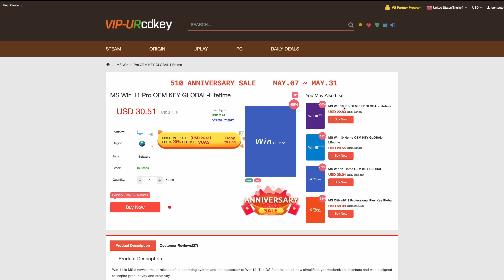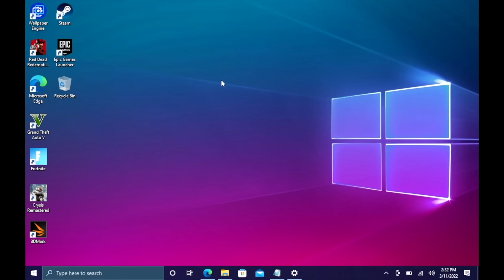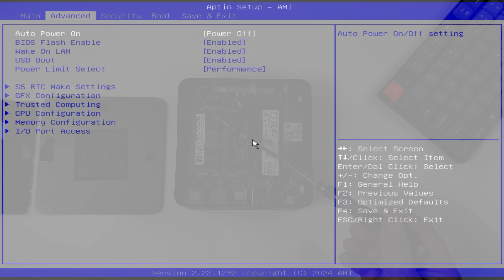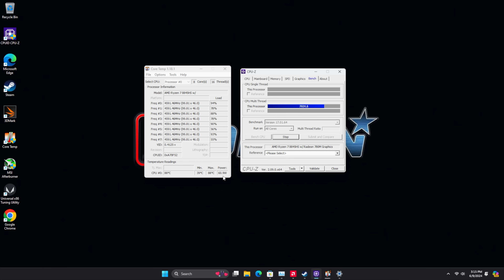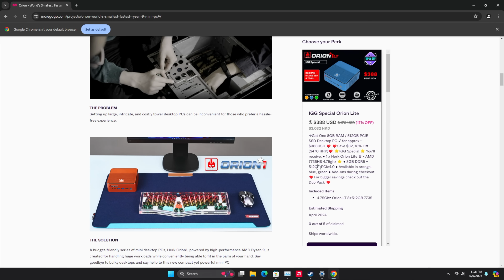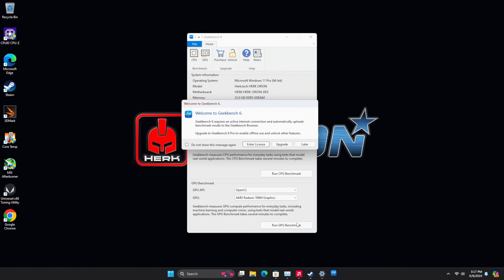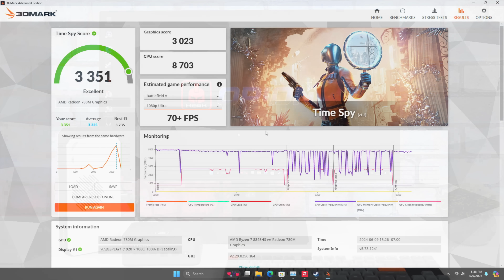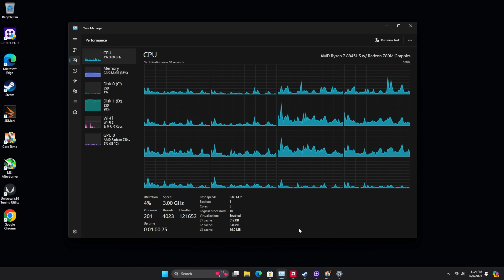The New ORION1 Pro Fully Decked Out Mini PC Can Run It All! Hands On Test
In this video we take look at the all new HERK Orion1 Ryzen 8845HS Mini PC and the BOOSTR GPU Dock! The company claims its the “World's Fastest, Smallest Ryzen 7 8845HS  Mini PC” but is it? In this video we take a look at the upcoming ORION 1 Pro Mini Ryzen 8845HS mini PC from HERK. With an all metal chassis and a powerful Zen 4 APU paired up with an RDNA3 iGPU at 2700MHz this mini PC can put the power down and with the BOOSTR GPU Dock powered by the Radeon RX 7600M XT attached this can run any AAA Game. We do an unboxing, go over the specs, run some benchmarks and test some AAA games like Cyberpunk 2077 and more.

ETAPRIME
12400 Wake Union Church Rd PMB 239

00:00 Introduction
00:52 Video SPonsor Ad Spot
02:04 Unboxing the ORION 1 Mini PC
02:49 Overview
03:19 Specs
03:53 Teardown and upgrades
04:29 Bios
05:25 Overall Windows performance
07:34 Benchmarks
08:06 PC Gaming on the iGPU
09:23 External GPU Dock BOOSTR
12:24 First impressions